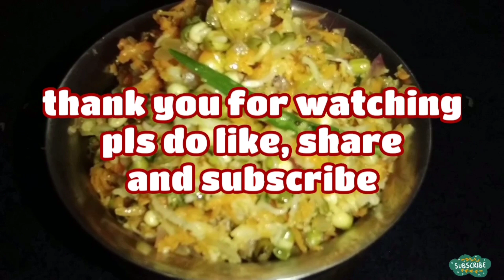Tri colour salad | vegetables salad | healthy and quick|Leela's Channel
Hi everyone,
In this video I'm showing how to prepare tri colour salad . It is a very healthy salad which is colourful and also nutritious.

It is very interesting, unique and healthy salad which contains sprouts, carrot,raddish and coconut. This salad can be served as side dish for lunch or dinner or can be served as it is .

Try TRI COLOUR SALAD at your home and let us know how it turned out.
Support us the same.
-Leela